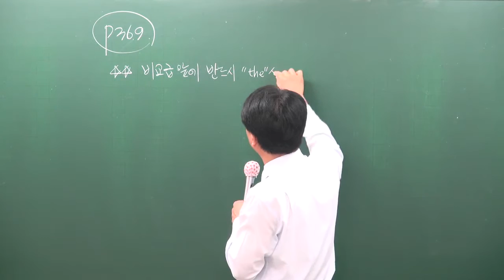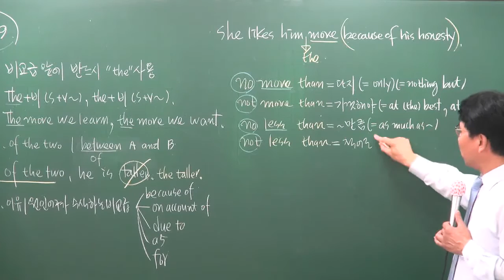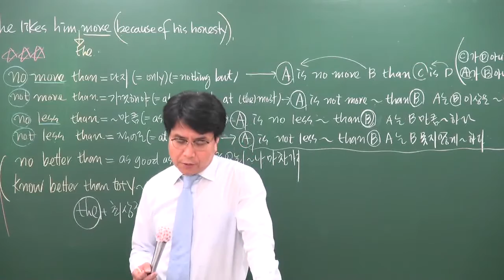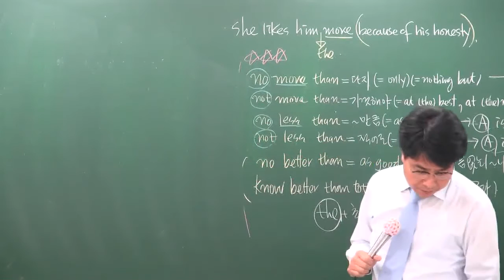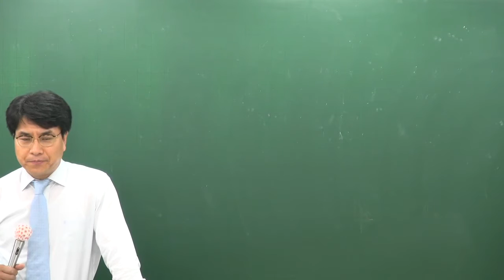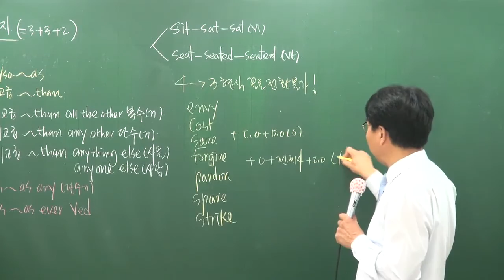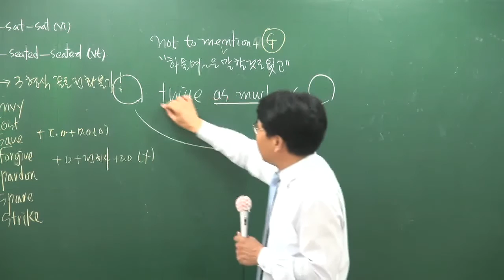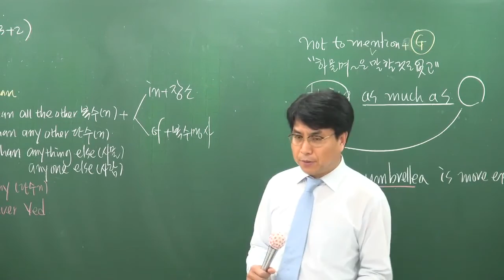[공전무] 공무원 시험대비 이론과정 영어 31강